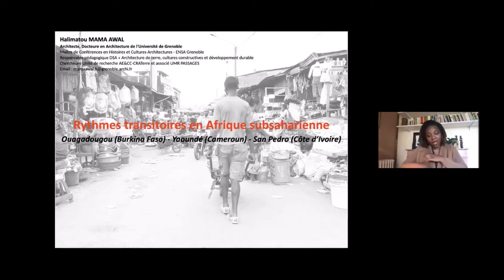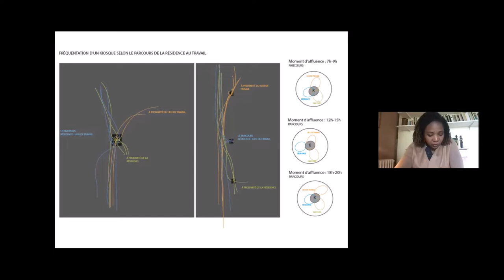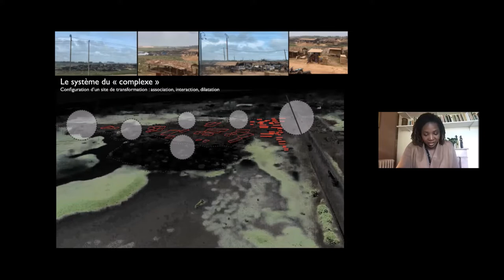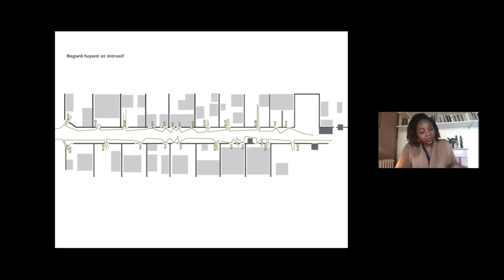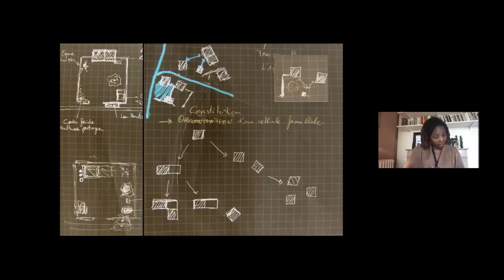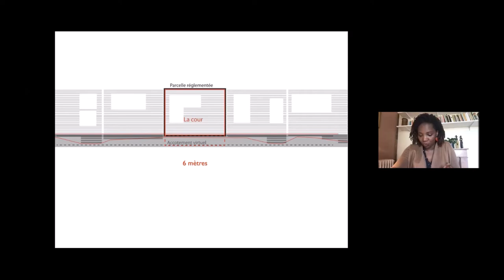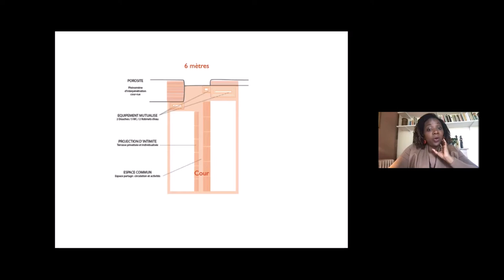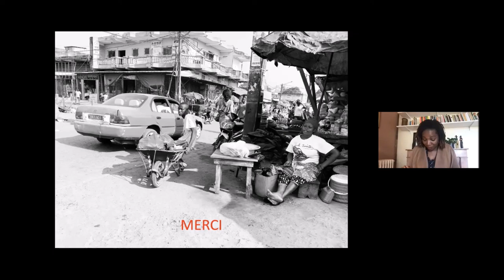Rythmes transitoires en Afrique subsaharienne - Halimatou MAMA AWAL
Conférence d'Halimatou Mama Awal, architecte, maîtresse de conférences (ENSA Grenoble), membre de l’UR AE&CC, équipe CRAterre (ENSA Grenoble), dans le cadre du séminaire Rythmologies (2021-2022).
Un séminaire coordonné par Luc Gwiazdzinski (ENSA, LRA) et Christian Graff (UGA, LPNC), et organisé par la MSH-Alpes, en partenariat avec les Laboratoires LRA (ENSA Toulouse), LASUR (EPFL) et LPNC (CNRS, UGA, USMB).